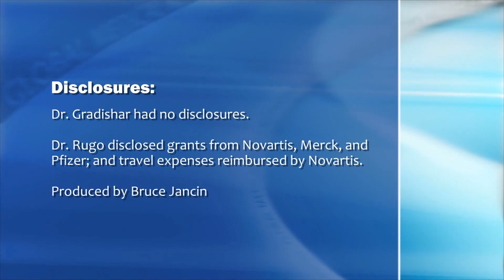Anastrozole and Fulvestrant in Hormone Receptor-Positive Breast Cancer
A commentary by Dr. William J. Gradishar and Dr. Hope S. Rugo on fulvestrant and anastrozole as first-line therapy in hormone receptor-positive breast cancer